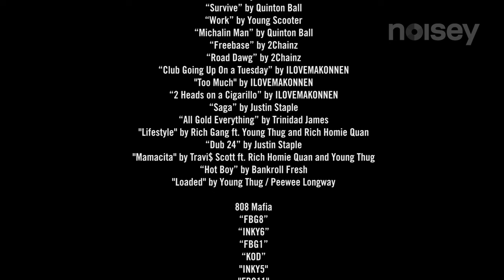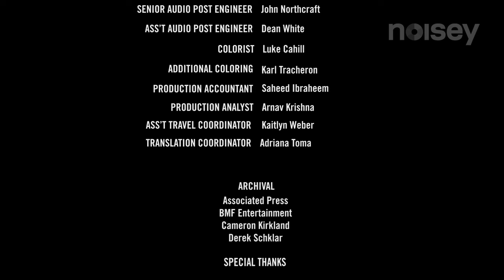noisey ATLANTA アトランタ トラップ最前線に潜入⑩：最終回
アメリカ合衆国屈指の国際的先進都市アトランタ。経済面だけでなく、多彩なキャラクターが名を連ねるミュージック・シーンも、独特な存在感で他都市に先んじている。中でも、トラップ（ミュージック）に関わる面子が繰り広げる悲喜こもごもは、世界の音楽シーンをリードしている、といっても過言ではない。なぜ、アトランタのミュージック・シーンは豊穣な才能の宝庫なのか、その秘密を探るべく、一人の男がディープ・アトランタに潜入する、シリーズ全10回。

原題：noisey ATLANTA (2015)